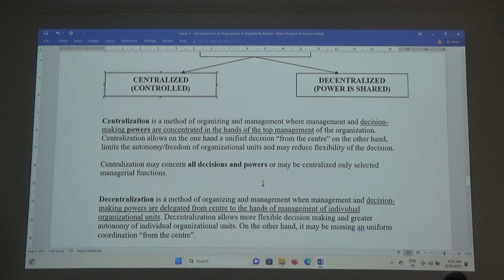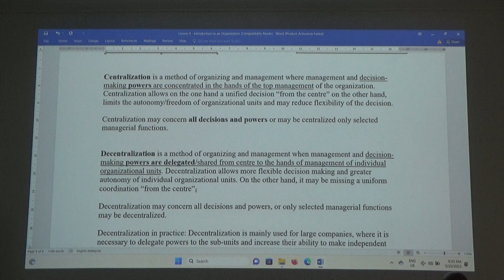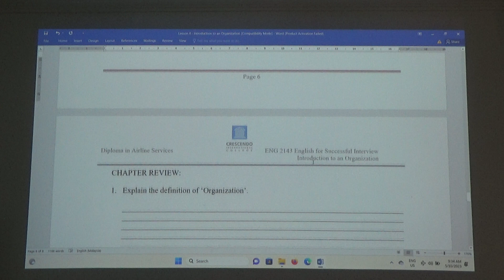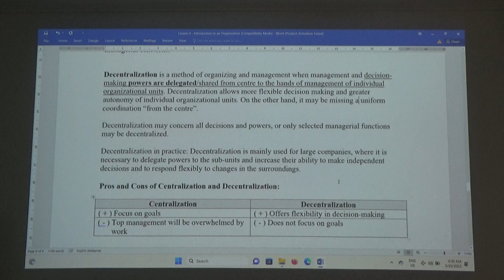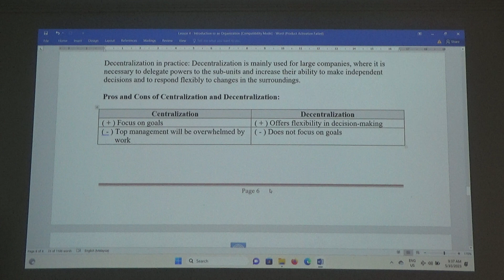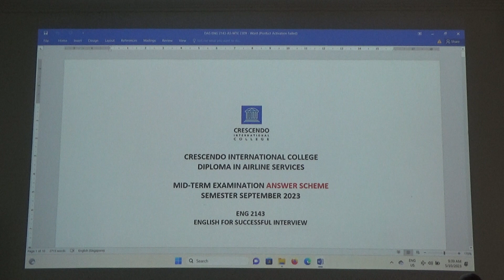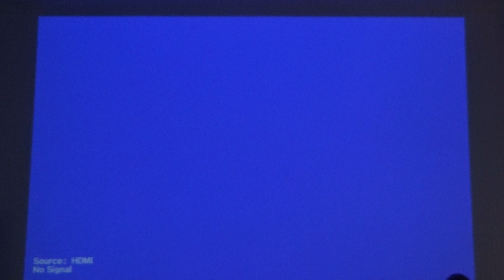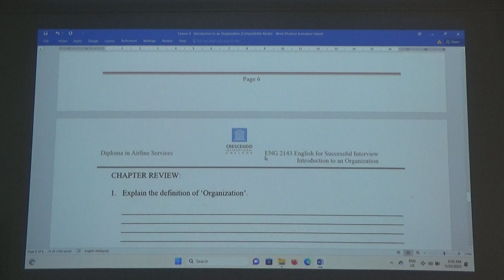121023 - Part 2 ENG 2143